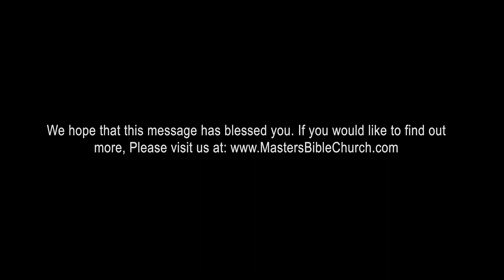Philippians 3 - "Living the Resurrection"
Sunday Service 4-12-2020 (Resurrection Day - Easter)
Pastor Joey DeRuntz
Preached from home during the Covid-19 quarantine.

Philippians 3 (NASB95)
1 Finally, my brethren, rejoice in the Lord. To write the same things again is no trouble to me, and it is a safeguard for you.
2 Beware of the dogs, beware of the evil workers, beware of the false circumcision;
3 for we are the true circumcision, who worship in the Spirit of God and glory in Christ Jesus and put no confidence in the flesh,
4 although I myself might have confidence even in the flesh. If anyone else has a mind to put confidence in the flesh, I far more:
5 circumcised the eighth day, of the nation of Israel, of the tribe of Benjamin, a Hebrew of Hebrews; as to the Law, a Pharisee;
6 as to zeal, a persecutor of the church; as to the righteousness which is in the Law, found blameless.
7 But whatever things were gain to me, those things I have counted as loss for the sake of Christ.
8 More than that, I count all things to be loss in view of the surpassing value of knowing Christ Jesus my Lord, for whom I have suffered the loss of all things, and count them but rubbish so that I may gain Christ,
9 and may be found in Him, not having a righteousness of my own derived from the Law, but that which is through faith in Christ, the righteousness which comes from God on the basis of faith,
10 that I may know Him and the power of His resurrection and the fellowship of His sufferings, being conformed to His death;
11 in order that I may attain to the resurrection from the dead.
12 Not that I have already obtained it or have already become perfect, but I press on so that I may lay hold of that for which also I was laid hold of by Christ Jesus.
13 Brethren, I do not regard myself as having laid hold of it yet; but one thing I do: forgetting what lies behind and reaching forward to what lies ahead,
14 I press on toward the goal for the prize of the upward call of God in Christ Jesus.
15 Let us therefore, as many as are perfect, have this attitude; and if in anything you have a different attitude, God will reveal that also to you;
16 however, let us keep living by that same standard to which we have attained.
17 Brethren, join in following my example, and observe those who walk according to the pattern you have in us.
18 For many walk, of whom I often told you, and now tell you even weeping, that they are enemies of the cross of Christ,
19 whose end is destruction, whose god is their appetite, and whose glory is in their shame, who set their minds on earthly things.
20 For our citizenship is in heaven, from which also we eagerly wait for a Savior, the Lord Jesus Christ;
21 who will transform the body of our humble state into conformity with the body of His glory, by the exertion of the power that He has even to subject all things to Himself. ⁣
A Grace Advance church plant making disciples for Christ through teaching the saints and reaching out to the lost in Clark County, WA.⁣